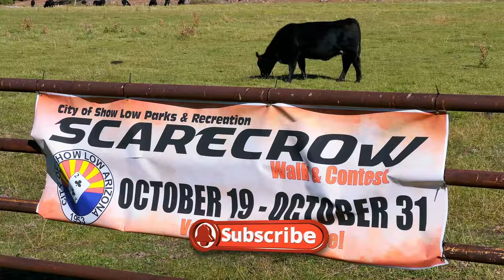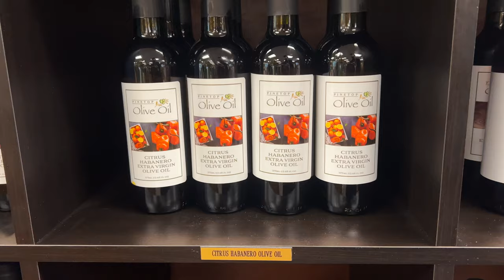Living Without An RV : It's still an adventure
Welcome to "Living Without An RV : It's still an adventure" with Knotty Nature Road Life!
  What happens when your RV life takes a twist, and you’re left without the RV? Join us as we embrace the unexpected journey! From snowy forests to quirky roadside encounters, we’re discovering that adventure doesn’t always go as planned when entering RV Living, but that’s half the fun! In this video, Katie and Brian share the highs, lows, and surprises of living the nomadic lifestyle without the comforts of their RV.
🌲 Watch as we explore nature’s beauty, meet unique characters, and prove that you don’t need an RV to have a memorable experience on the road. It’s all part of the journey with Knotty Nature Road Life! If you're a fan of travel, adventure, and rolling with life’s punches, this one’s for you.